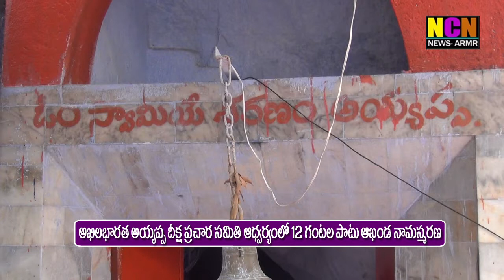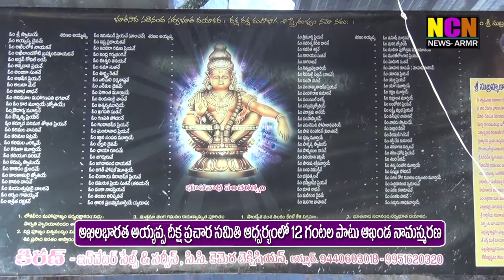అఖిల భారత అయ్యప్ప దీక్ష ప్రచార సమితి అధ్వర్యంలో 12 గంటల పాటు అఖండ నామస్మరణ